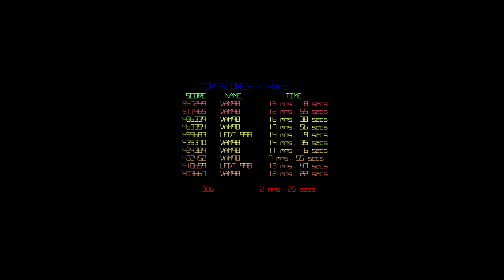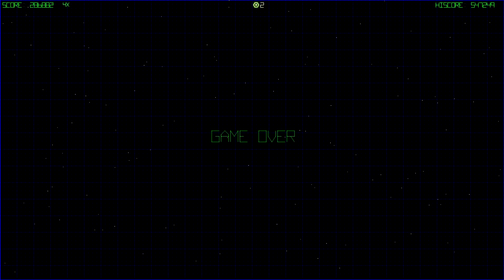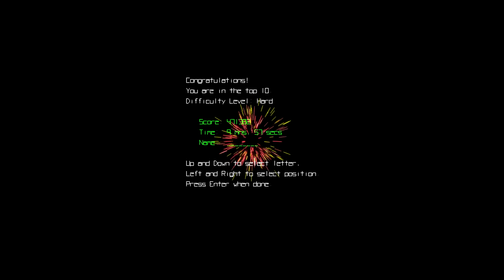Playing GridWars 2 early in the morning...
*earrape elastic sound*